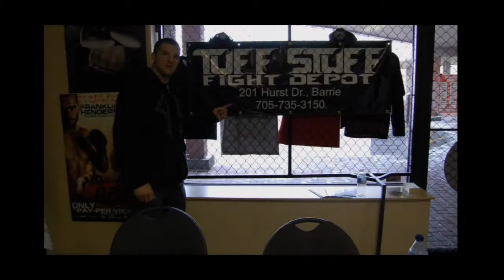Matt Hamill in Barrie! Matt visits the Tuff Stuff Store in Barrie Ontario, Canada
World Fight Products and Tuff Stuff in Barrie had the pleasure of hosting Matt Hamill for an autograph session with Matt "The Hammer" Hamill. Matt and his trainer Duff spent the morning with UFC fans from Simcoe County. Special thanks to Tuff Stuff, Matt and Duff for taking the time.